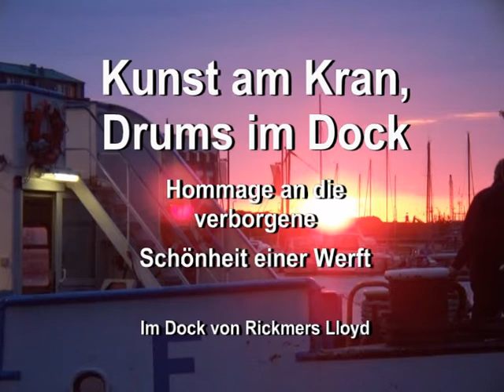Kunst am Kran, Drums im Dock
Lange Nacht der Kultur in Bremerhaven 2009

- Hommage an die verborgene Schönheit einer Werft

Mit einer der Weserfähren, die normalerweise auf der Strecke Bremerhaven-Nordenham pendeln, ging es durch den Hafen zum Rickmers-Lloyd Dock. Die Akrobatinnen "Tanja & Frida" zeigten unter einem Dockkran vor der Kulisse des Bugs eines Schiffes im Schwimmdock der Werft eine Trapez-Show. Anschließend gab die Gruppe "Big Drums" ein Werkzeug-Konzert auf Fässern.

Music "Art of Gardens Instrumental" (CC) by Dan-O (DanoSongs.com)

Aufnahme mit Digitalkamera / Recording with digicam:
Kodak EasyShare Z1275